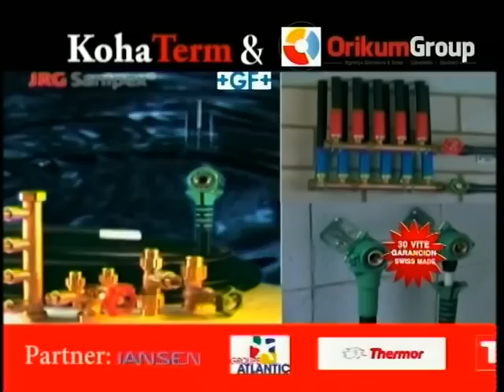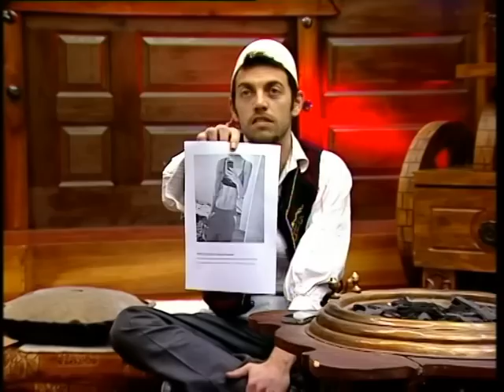Kanari - 25.03.2013 - Komplet emisioni